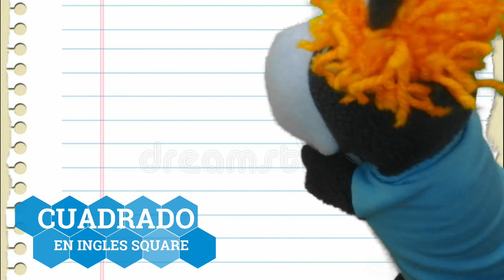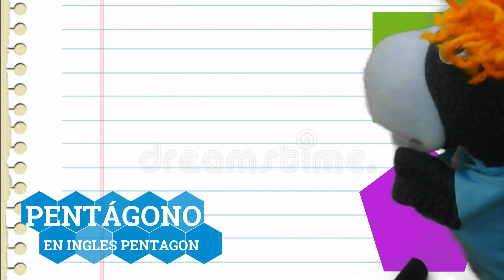Figuras geométricas para niños - Formas y Figuras para niños - Burrikiki - Animals for Kids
Un vídeo que contiene 4 figuras y formas geométricas, diseñadas para que los niños pequeños (en edad preescolar o incluso antes), puedan irse familiarizando con las mismas: desde el triángulo, pasando por el círculo, el pentágono, y terminando con el rectángulo.

En fin, un vídeo que pretende divertir y enseñar a los niños pequeños.